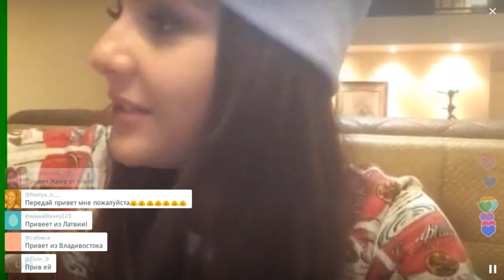Нюта Ранетка в Перископе перед Новым годом (2016, TopPeriscope.RU)